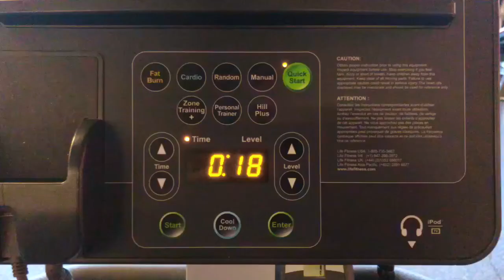Committed to Change | Weekend Film Fest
A little video made for the Weekend Film Fest hosted by Colin and Samir!